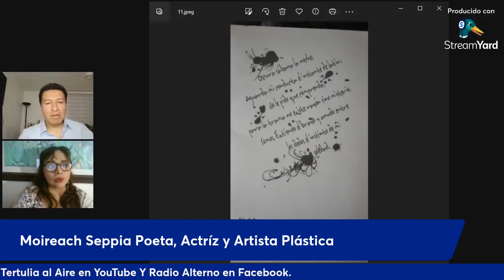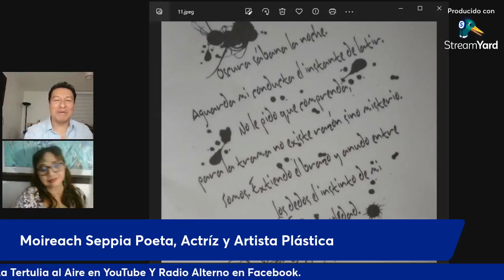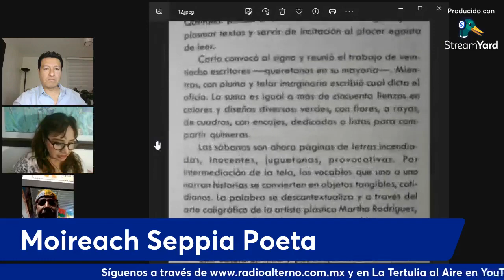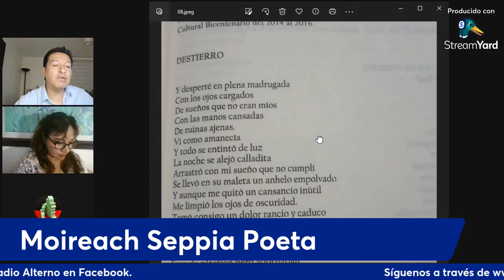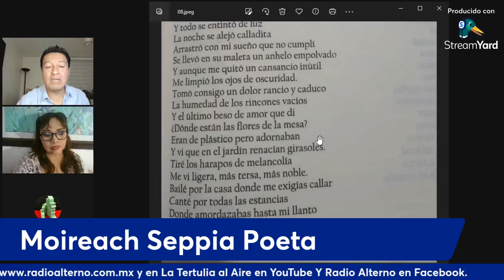La Tertulia al Aire presenta a Moireach Seppia Poeta, actriz y artista plástica.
La Tertulia al Aire presenta a Moireach Sepia - Poeta y actriz.
Conoceremos su obra, sus poemas, sus proyectos y su labor creativa.
Anfitrión Luis Edgar Manríquez
Viernes 23 de enero del 2024. 21 horas tiempo del centro de México.